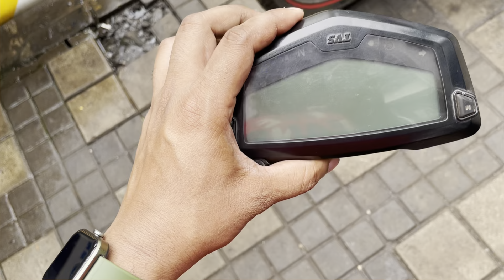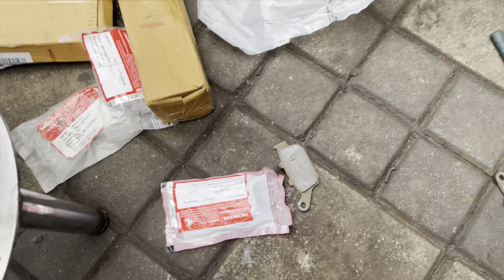HONDA CBR 250r ki servicing...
Hello everyone hope you're doing well. Here is My new vlog on Cbr 250r service and should you buy it in 2024 or no ?